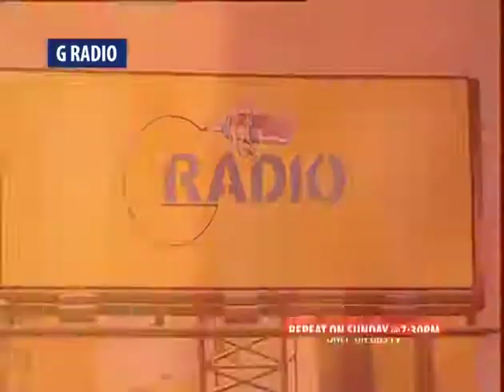Early Pregnancy | G Radio